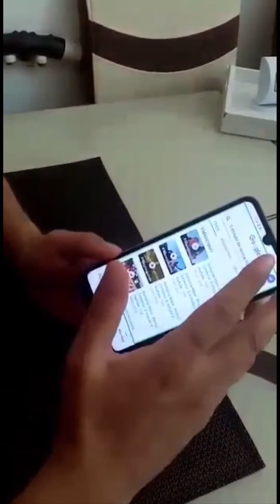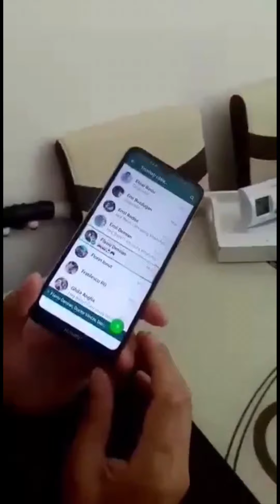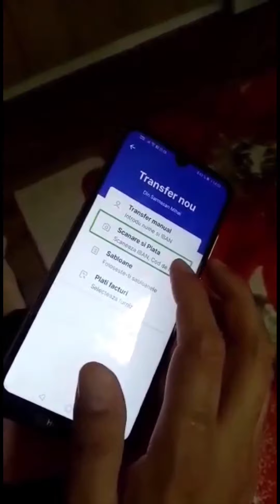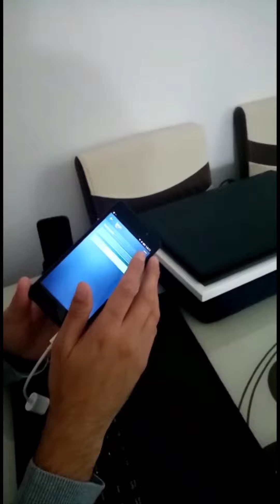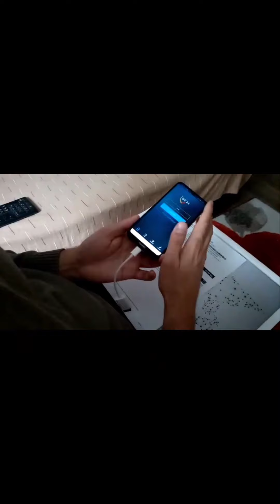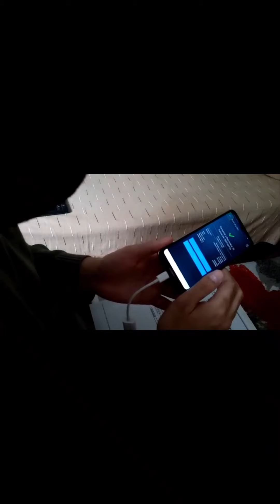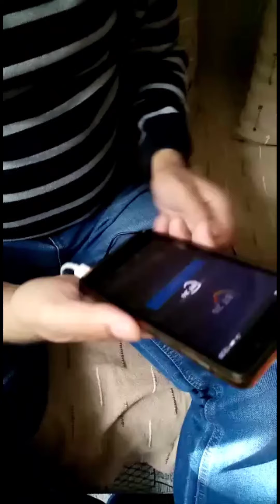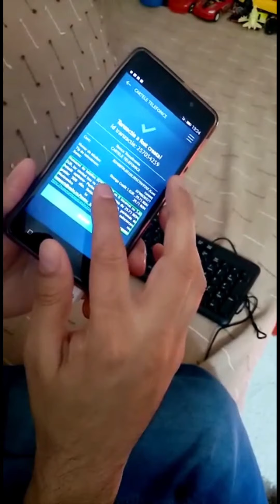Mihai Sârmășan - Profesor în Tehnologie în folosul Nevăzătorilor. învață și tu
Videoclip realizat  - Mihai Sărmășan